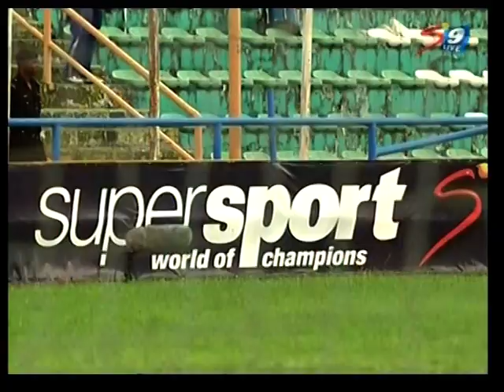Ariwachukwu Emmannuel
SuperSports Clip _ Akwa utd vs Niger tornadoes fc FEB NPL 2012.